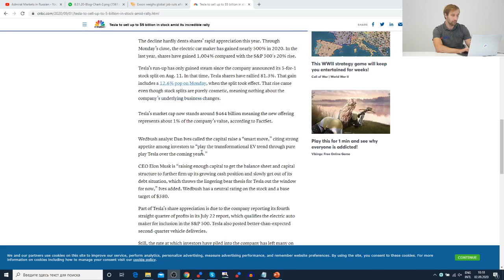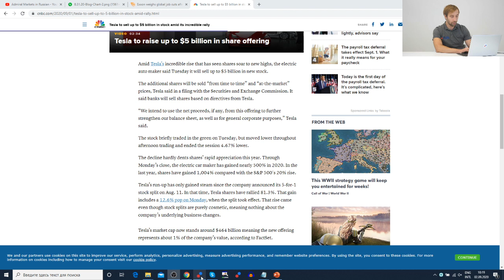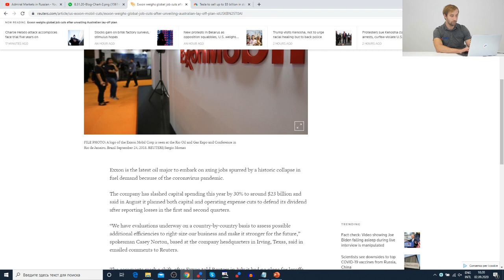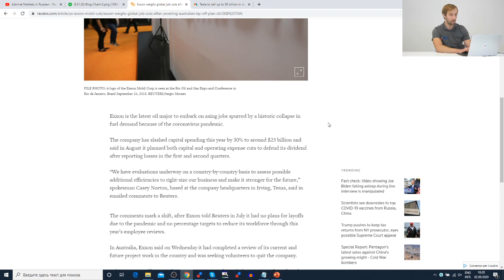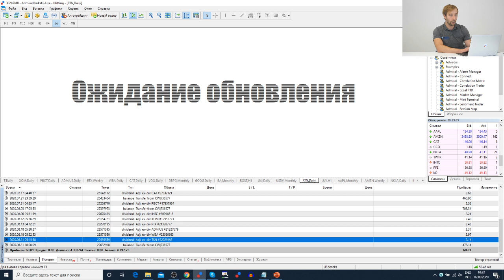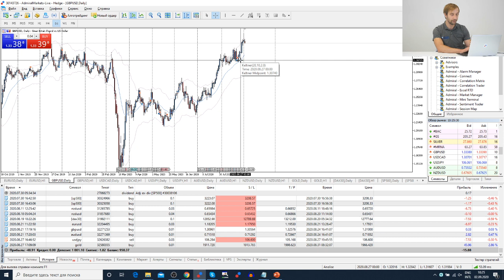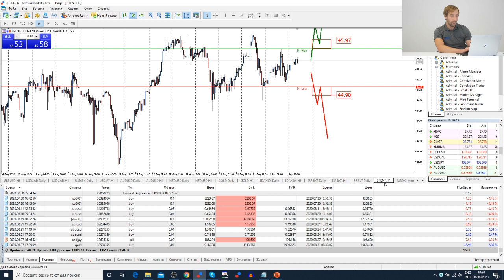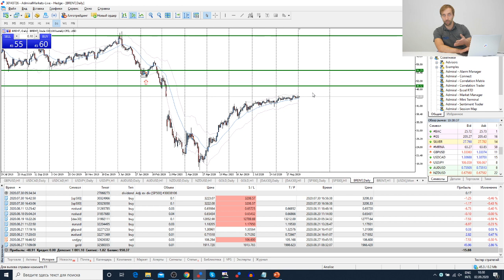Трейдеры: Исаков # 197 Коррекции в сентябре быть? Apple / Tesla